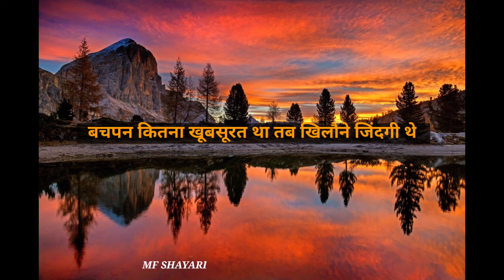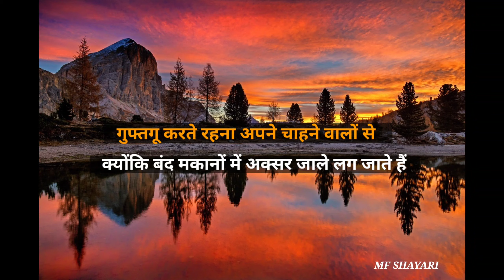Gulzar shayari | Sad shayari likhi hui | Gulzar sahab ki shayari | Emotional shayari in hindi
Gulzar shayari | Sad shayari likhi hui | Gulzar sahab ki shayari | Emotional shayari in hindi | hindi shayari | WhatsApp status shayari

You will find all these videos on our channel👇👇
•gulzar shayari
•Gulzar poetry.
•motivation poetry status
•best motivational shayari in hindi
•best friendship shayari in hindi status
•hindishayari
•motivational shayari in hindi
•hindi shayari
•whatsapp status gulzar shayari in hindi
•shayari in hindi
•gulzar poetry in his own voice
•shayari
•gulzar shayari in his own voice
•gulzar poetry
•gulzar sahab ki shayari whatsapp status •oveshayariinhindi
•gulzarshayari
•gulzar status whatsapp
•gulzar shayari whatsapp
•status gulzar
•whatsapp status
•bestgulzarshayari
•gulzar poetry whatsapp status
•gulzar shayari
•shayari
•gulzar sahab
•gulzar sahab shayari hindi
•Hindi shayari
•Love shayari
•Gulzar poetry status in hindi
•Latest gulzar shayari
•Shayari gulzar ki
•Gulzar ki shayari
•Gulzar sahab ki hindi shayari